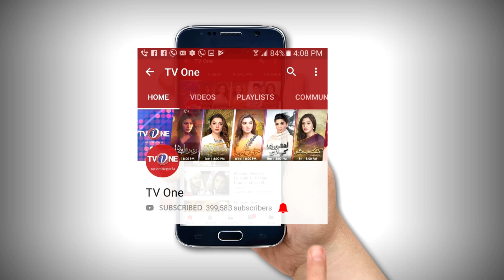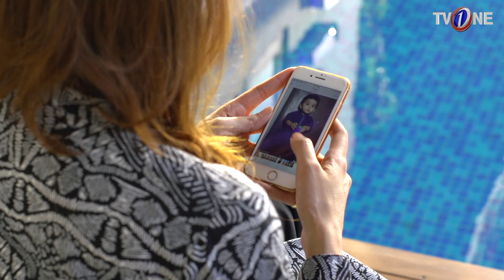Naulakha | Episode 21 | TV One Drama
Naulakha Episode 21 TV One Drama 25 December 2018

Starring: Bushra Ansari, Sarwat Gilani, Behroze Sabzwari, Mirza Zain Baig, Kiran Haque,Syed Arjumand Azhar, Gul-e-Rana, Sana Askari,Fahad Mirza,Haris Waheed,Sanam Agha,

Screen Play By :  Umera Ahmed
Director :              Shehrazade Sheikh
Writers :               Sana Shabbir Sandhu , Reema Ali Syed

7th Sky Entertainment Presents

A PRECIOUS NAULAKHA THAT DESTROYS THE FAMILY

Shafaq’s KiranHaque moist eyes and a bag full of dreams, finally Noor Jahan got her daughter hitched with Zain Ali. But instead being happy with Shafaq, KiranHaque Zain Ali looked confused in the 19th episode of Naulakha. and in the 20th episode, Zain was forced to divorce Shafaq! KiranHaque On the other hand, Shafaq KiranHaque faced miscarriage in the absence of Zain, moreover, Tehreem's mother refused to let Tehreem SarwatGillani go with Zain against Naulakha.

The episode started with Zain Ali confronting Tehreem's SarwatGillani mother regarding the custody of Naulakha, and Tehreem's divorce, also Zain's anxiety against another miscarriage, he totally thinks that he shouldn't have tried to become a father once Tehreem SarwatGillani miscarried his child, the destiny isn't with him in the case. Since Tehreem SarwatGillani is unaware about Shafaq's KiranHaque miscarriage she wants to go back to Zain, also she wants him to leave Shafaq!

On the other hand, Shafaq KiranHaque is hopeless, she never wanted to lose her child, also she is witnessing the same gestures as Tehreem, and she thinks Noor Jahan did injustice with Tehreem, and nature is turning tables, that day it was Tehreem who lost motherhood, and the other day Its Shafaq KiranHaque who lost her child. Now, how will Zain Ali deal with the situation, his father thinks the wish of being grandfather wouldn't be fulfiled ever, and Noor Jahan BushraAnsari thinks she would fix everything like before! Also, Tehreem and Zain are in the decisive mode, how will things progress find out tonight!

Watch Naulakha, tonight at 8 pm only on TvOnePk